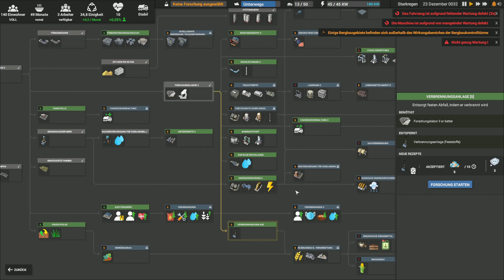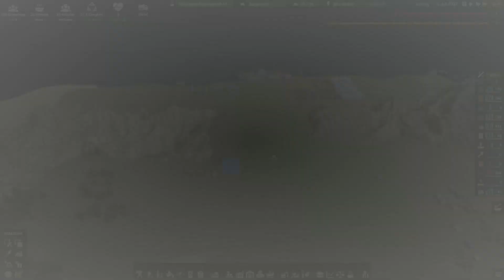Let's Play Captain of Industry (Deutsch)[HD] #17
Kolonie- und Fabriksimulation. Erschaffe allein mit Deiner loyalen Crew aus einer kleinen Kolonie ein Industrielles Emperium! Von einer verlassenen Insel zu gewaltigen Fabriken, Forschungszentren und zur Raumfahrt. Baue, schürfe, bewirtschafte, erkunde, handle und kümmere dich um Deine Einwohner!

ENTWICKLER: MaFi Games
PUBLISHER: MaFi Game

Mapseed: zu90sib1r7yy
Viel Spaß beim mitzocken